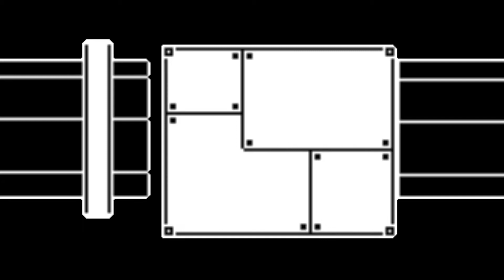Broken Bots - Underplants OST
READ DESCRIPTION

Track 16 of Underplants: “Broken Bots”

This song is a dramatically slowed down version of “Your Best Buddy.” This song can only be heard in the No-Mercy route of the game and is a reference to the hidden unnamed song in Undertale that can only be heard in the No-Mercy route. That song is a slowed down version of “Your Best Friend.” See the connection? Here are the links from “Your Best Buddy.”

As promised, here are all of the sprites of the bots in the factory!

If you enjoy my music, you might like my music that’s unrelated to PvZ. I have a separate channel where I 3D print fictional swords and post my music. If you’re interested in either of those, click here!
Who knows… maybe I’ll do something PvZ related on that channel…